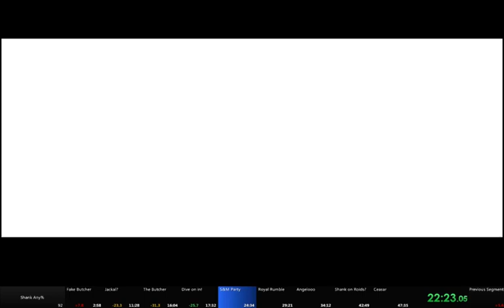Shank speedrun (ss) Any% in 46:59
sweet run FeelsGoodMan.
split in the wrong spot near the end but final split was on the money so it's all good.